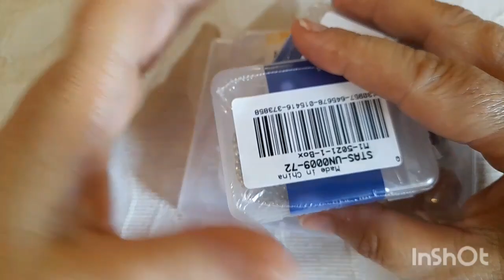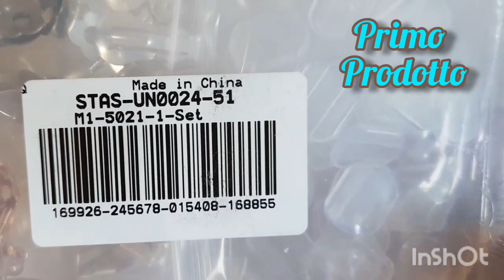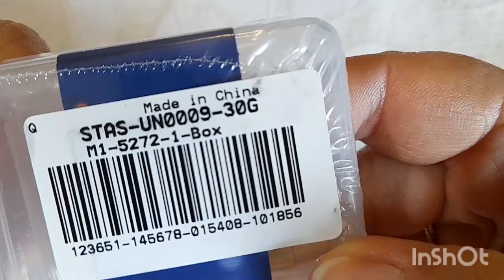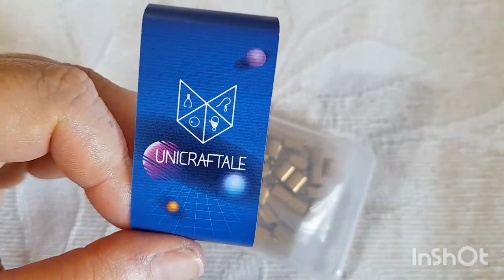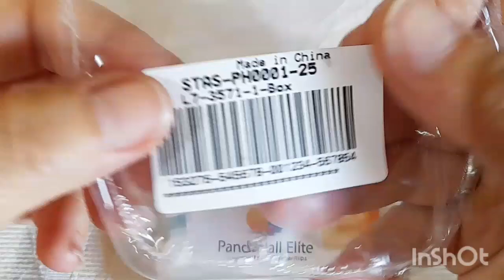unboxing BEEBEECRAFT - Video in Collaborazione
vi mostro I materiali fornitimi dalla beebeecraft. tutti in acciaio per creare i nostri fantastici bijoux personalizzati handmade

gabriella5

Spero che troviate il video utile. ❤
la beebeecraft offre spedizioni gratis sopra i 25$

link prodotti

clip acciaio

capitoli video
00:00 inizio unboxing ed intro
00:15 introduzione e sconti BEEBEECRAFT
02:45 mostro I materiali unboxing
14:00 fine unboxing e saluti